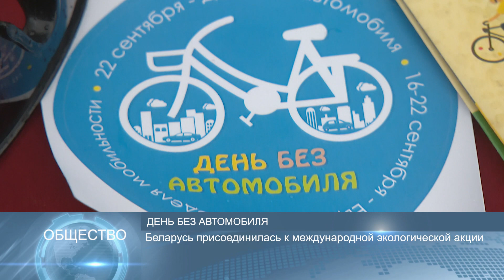Новости Беларуси 22 сентября 2020 года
Беларусь готова поставлять на Дальний восток сельскохозяйственную продукцию и племенной скот. Об этом накануне заявил профильный министр нашей страны на встрече с делегацией Приморского края России. Стороны обсудили ряд взаимовыгодных проектов. Среди них строительство молочно-товарных и свиноводческих комплексов, а также поставка семян. Сегодня Беларусь поставляет в этот регион молочные и мясные продукты, импортирует - рыбу. Делегация Приморского края России во главе с губернатором находится в Беларуси с визитом.

Беларусь присоединилась к международной акции «День без автомобиля». Сегодня те водители, которые оставят свою машину дома, смогут воспользоваться бесплатным проездом. Необходимо только взять с собой права и техпаспорт для предъявления в общественном транспорте. Беларусь принимает участие в акции с 2008 года. По данным Минприроды, только за этот день объём выбросов в воздух загрязняющих веществ сокращается на 250 тонн. День без автомобиля как раз и инициирован для того, чтобы продемонстрировать важность и актуальность проблемы загрязнения воздуха.

В Беларуси продолжается вакцинация против гриппа. В этом году иммунизация на севере страны началась раньше обычного. В Витебской области уже привились более 30 тысяч человек. Вакцину получили все медучреждения области. Сделать прививку можно в поликлиниках по месту жительства. Также созданы специальные бригады, которые работают в трудовых коллективах и сельской местности. В первую очередь вакцинация показана людям старше 65-ти лет, детям до 3-ёх лет, людям с хроническими заболеваниями и беременным женщинам.